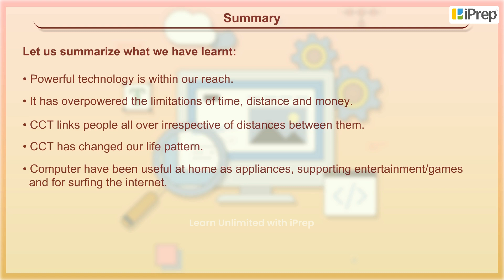Summary - Experiencing The World of CCT | Computer | iPrep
In this video, we have explained Experiencing the World of CCT, an important concept in the chapter, Experiencing the World of CCT from Computer.

iPrep offers rich and comprehensive learning content for Nursery to 12th including:

✅ Chapter-Wise Assessments
✅ Co-curricular Courses
✅ Career Orientation